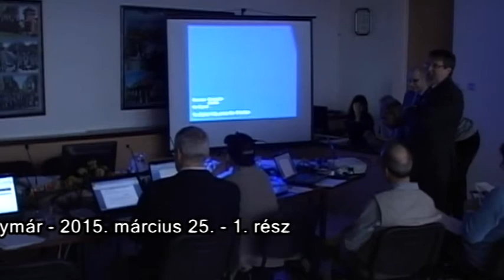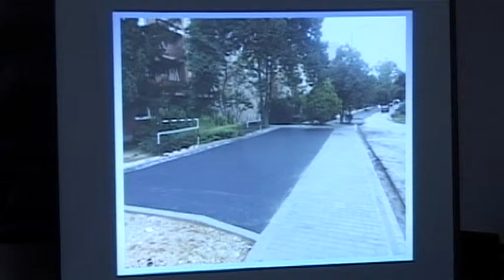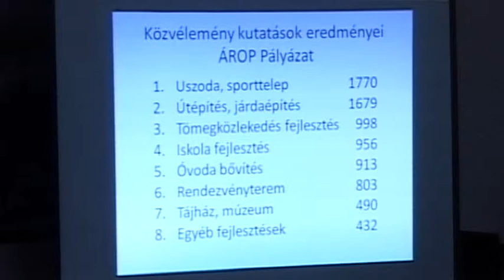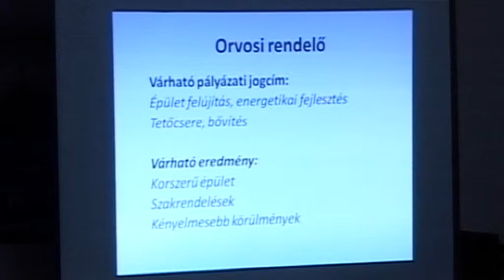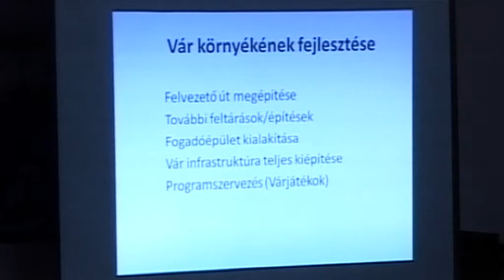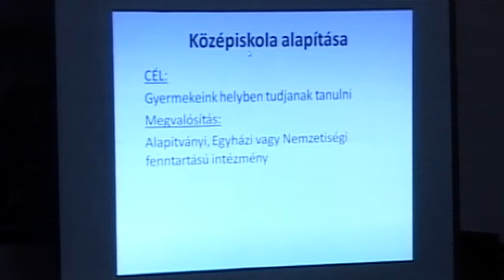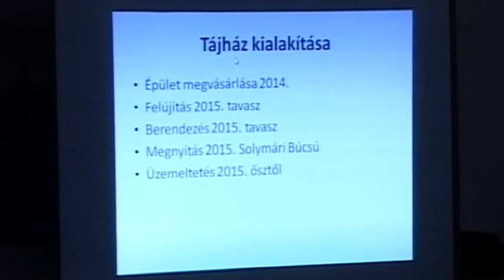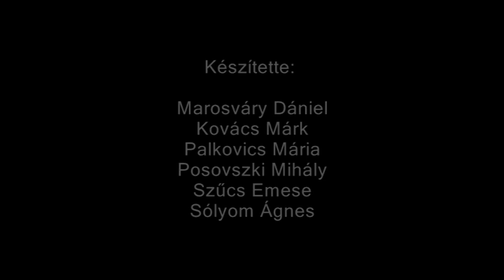15 14 kt solymár 150325 1